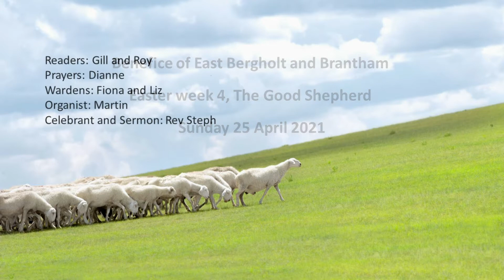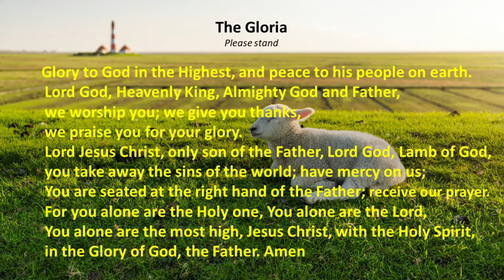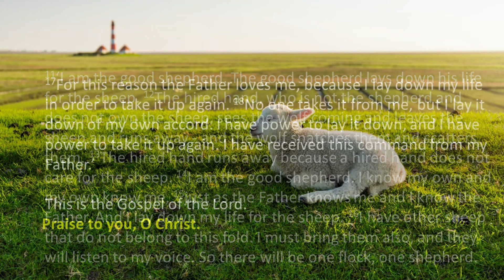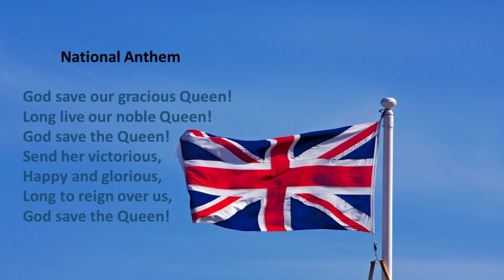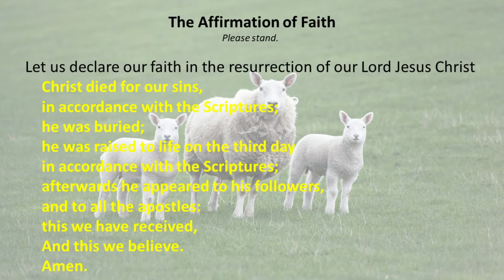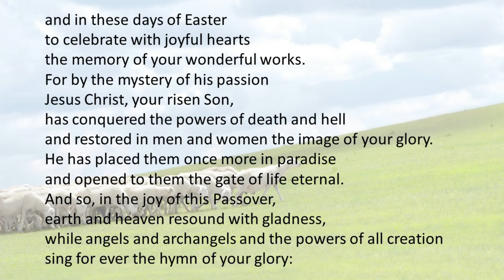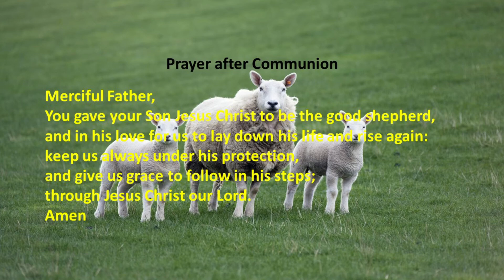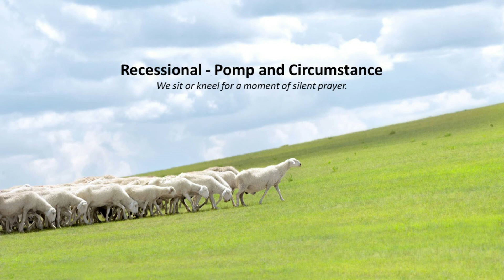Benefice Service at East Bergholt on 25 April 2021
Benefice of East Bergholt and Brantham
Dioc. of St Eds and Ips, CoE, UK
This Channel ID: UCghKwq0JoGLeiLPfy_qk9gA